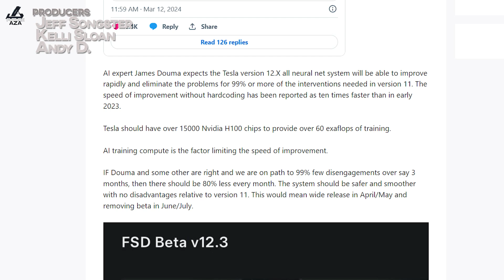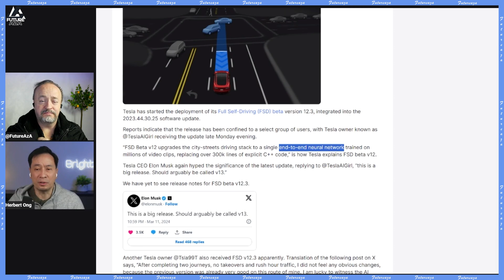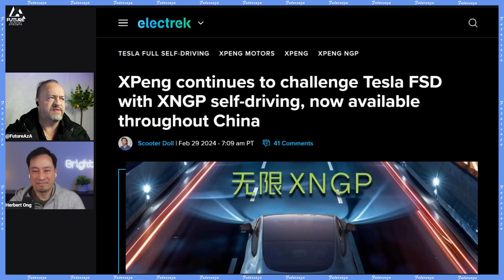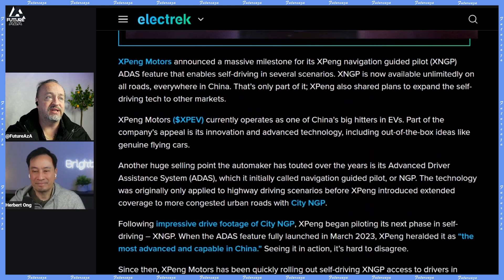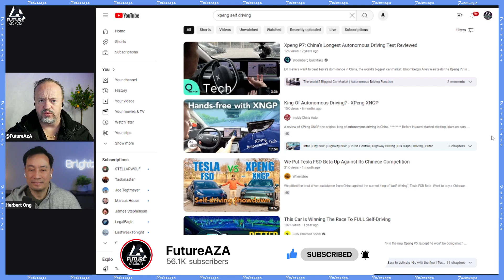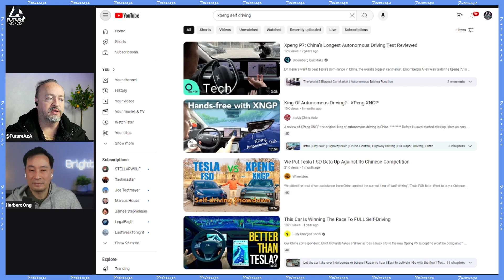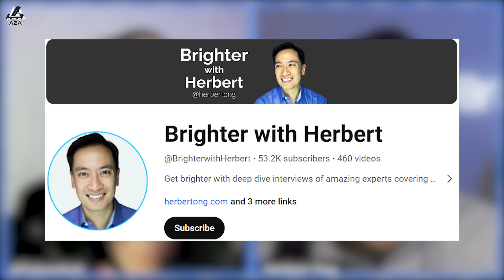XPENG'S XNGP Counterattacks TESLA'S FSD v12.3 ??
Links from today's show:
Tesla FSD Beta 12.3 Rolling Out with 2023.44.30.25

Elon Musk - This is a big release. Should arguably be called v13.

XPeng continues to challenge Tesla FSD with XNGP self-driving, now available throughout China

Huge thanks to  @BrighterwithHerbert  for joining discussion.